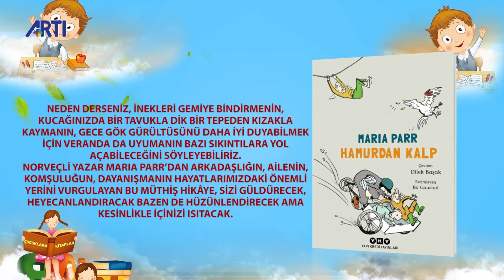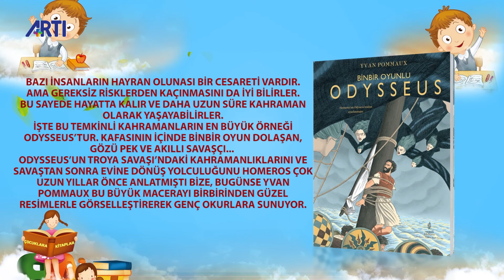Çocuklara Kitaplar-100-J.C.Choe-Zeynep Alpaslan-Maria Parr-Yvan Pommaux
Yeni çıkan çocuk kitapları Artı Tv'de Çocuklara Kitaplar'da,

-Karıncalar-Jae Chun Choe-Yeni İnsan Yayınları,
-Suki'nin Yoga Stüdyosu-Zeynep Alpaslan-İthaki Çocuk Yayınları,
-Hamurdan Kalp-Maria Parr-YKY,
-Binbir Oyunlu Odysseus-Y.Pommaux-Yordam Kitap